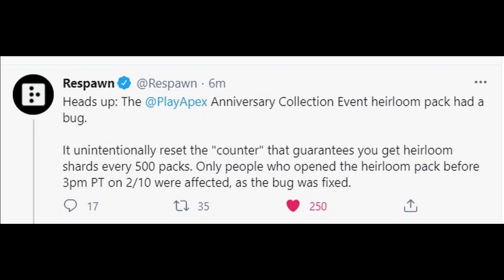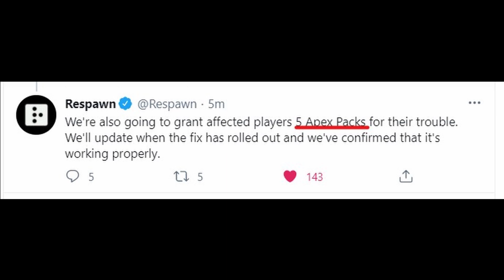Anniversary Collection Event Heirloom Bug (500 Apex Pack Counter Reset) - 5 Free Apex Packs!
They anniversary collection caused a glitch/bug that resets a players 500 apex pack counter until they receive an heirloom. This video will cover who is affected, what has been fixed, what is still being worked on and what has already been done.

Hello, I am FirePug. My videos cover more than just apex legends news leaks and lore. With knowledge of the Titanfall universe, my videos include critical details about leaks and lore often missed by many other youtubers. My viewers were able to see the exact Titanfall 2 version of, Rampart, Horizon, and soon to be Fuse's Abilities long before they were characters. No other channel has been able to show you that. I hope you enjoy the videos I make, thank you for stopping by.